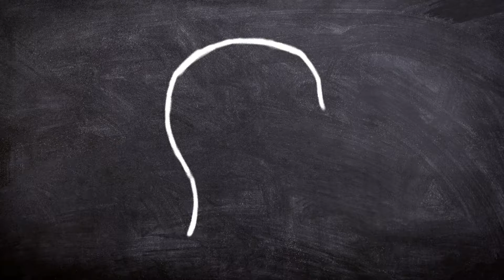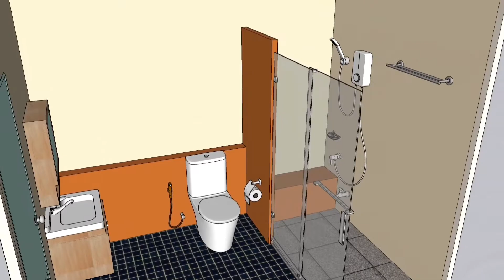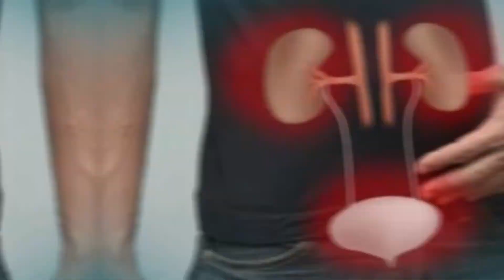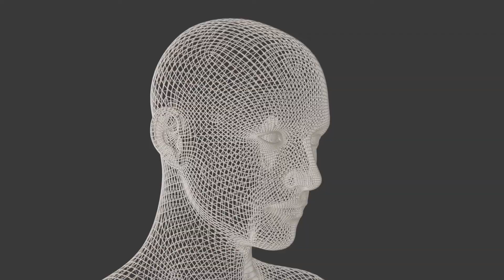أسباب كثرة التبول وعسر البول وما هي مسبباته الحقيقة وهل حريق البول ليلا عند الرجال وعند النساء مرض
موضوع أسباب كثرة التبول
أسباب كثرة التبول ليلا
 ما هي الأسباب المرضية لمشكل كثرة التبول؟
متى تصبح كثرة التبول مصدرًا للقلق ؟
هل التبول المتكرر مرض؟...الجواب في صباحيات
أسباب كثرة التبول عند الرجال
كيفية علاج كثرة التبول

من أهم الأسباب لكثرة التبول

شرب الكثير من الماء
ليس الماء فحسب، إذ إنك تحصل على نسبة تتراوح بين 20-30% من الماء من الأطعمة، ونسبة أكثر من المشروبات الأخرى.

وقد يبدو الأمر واضحًا، لكن كثرة الماء ستجعلك تتبول أكثر، وهذا يمكن أن يخفض الملح في دمك إلى مستويات غير صحية.

اتبع قاعدة الاعتدال بشرب كمية كافية للحفاظ على بولك صافًيا أو أصفر فاتحًا، ولكن ليس كثيرًا لدرجة قضاء معظم اليوم في الحمام.

التهاب المسالك البولية
إنه السبب الأكثر شيوعًا للتبول المتكرر. تصيب البكتيريا الكلى أو المثانة أو الأنابيب التي تربطها ببعضها البعض وبالجزء الخارجي.

أسباب كثرة التبول ؟ يجيب عليها د. خالد قطب ، جراح المسالك البولية في مستشفى الشرق

ويؤدي ذلك، إلى انتفاخ المثانة، وعدم القدرة على تحمل الكثير من البول، والذي قد يكون عكرًا أو دمويًا أو رائحته غريبة. قد تعاني أيضًا من حمى وقشعريرة وغثيان وألم في جانبك أو أسفل بطنك. من المحتمل أن يصف طبيبك المضادات الحيوية للتخلص من العدوى.

داء السكري
كلا النوعين 1 و2 من داء السكري يرفعان نسبة السكر في الدم. تحاول الكليتان تصفيته، لكنهما لا تستطيعان المواكبة دائمًا. لذلك ينتهي السكر في البول ما يؤدي إلى سحب المزيد من الماء من جسمك ويجعلك تتبول أكثر. تعد الرغبة المستمرة في الذهاب من أولى علامات مرض السكري وأكثرها شيوعًا. تحدث إلى طبيبك إذا بدأت فجأة في التبول أكثر من المعتاد.

السكري الكاذب
هذه حالة مختلفة عن داء السكري من النوع 1 أو النوع 2. هنا، لا يستطيع جسمك استخدام أو لا ينتج ما يكفي من "الفازوبريسين"، وهو هرمون يخبر كليتيك عادةً بإفراز الماء في الدم عند الحاجة إليه. قد تشعر بالتعب والغثيان والارتباك والعطش الشديد. يمكنك أيضًا التبول بما يصل إلى 15 لترًا في اليوم، أو خمس مرات أكثر من المعتاد. يمكن لطبيبك مساعدتك في إدارته بالأدوية.

متلازمة المثانة المؤلمة
قد تشعر أنك مضطر للذهاب إلى المرحاض طوال الوقت، ولكن لا يوجد الكثير من التدفقات. قد تشعر أيضًا بألم في أسفل بطنك يزداد سوءًا عند التبول أو ممارسة الجنس. يبدو أنه يحدث عندما تنتفخ أنسجة المثانة الحساسة للغاية. ليس من الواضح دائمًا سبب ذلك. يمكنك علاج هذه الحالة، والتي تسمى أيضًا التهاب المثانة الخلالي، بالحمية والتمارين الرياضية والأدوية والجراحة والعلاج الطبيعي.

حصى الكلى
يمكن أن تشكل المعادن والأملاح أحجارا صغيرة في كليتك. عادة ما تشعر أنك مضطر للذهاب كثيرًا ولكن لا تتبول كثيرًا. قد يكون لديك أيضًا غثيان وحمى وقشعريرة وألم خطير في جانبك وظهرك يتفرع إلى الفخذ في شكل موجات. الوزن الزائد والجفاف والوجبات الغذائية الغنية بالبروتين والتاريخ العائلي تجعل هذه الحالة أكثر احتمالا. قد تخرج الحجارة من تلقاء نفسها في البول أو قد تحتاج إلى جراحة.

الحمل
عندما ينمو الطفل في بطن أمه، فإنه يأخذ مساحة أكبر ويدفع المثانة، ما يجعلك ترغبين في الذهاب للحمام عاجلاً. ولكن حتى قبل ذلك، عندما كان طفلك مزروعًا في رحمك، أدى ذلك إلى تحفيز جسمك على إنتاج هرمون حمل يسمى "موجهة الغدد التناسلية المشيمية البشرية"، التي تجعلك تتبولين أكثر. تحدثي إلى طبيبك إذا كان التبول يؤلمك أو ترين دمًا في بولك.

السكتة الدماغية
في بعض الأحيان، تضر السكتة الدماغية بالأعصاب التي تتحكم في المثانة. قد ترغب في الذهاب كثيرًا ، لكن قد لا تتبول كثيرًا أو قد يتدفق الكثير من البول.

الإفراط في تناول الكحول أو الكافيين
يمكن أن تعمل هذه الاشياء كمدر للبول وتطرد المزيد من الماء منك.

انقطاع الطمث
يحدث هذا عندما تتوقف المرأة عن الدورة الشهرية، حول سن الخمسين..

الأورام
يمكن للأورام السرطانية والحميدة أن تجعلك تتبول أكثر؛ لأنها تشغل مساحة أكبر في المثانة أو حولها.

تضخم البروستاتا
لدى الرجال غدة في حجم الجوز، وهي البروستاتا، والتي يمكن أن تنمو بشكل أكبر بعد سن 25. تضخم البروستاتا يمكن أن يجعل تدفق البول لديك ضعيفا.

الإمساك
إذا لم تتغوط منذ فترة (الإمساك)، فقد تمتلئ الأمعاء لديك، لدرجة أنها تدفع مثانتك وتجعلك تشعر بأن عليك التبول كثيرًا.

توقف التنفس أثناء النوم
يشير النوم العميق إلى أن جسمك يفرز هرمونًا يخبره بالاحتفاظ بالماء حتى تستيقظ. انقطاع النفس النومي يقطع تنفسك لفترات قصيرة.